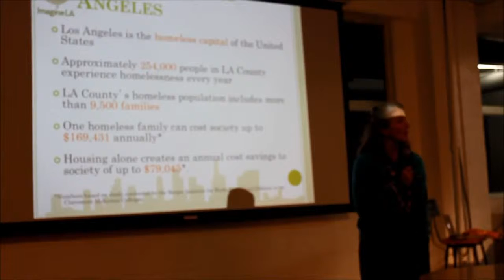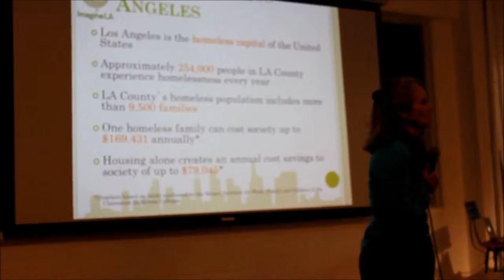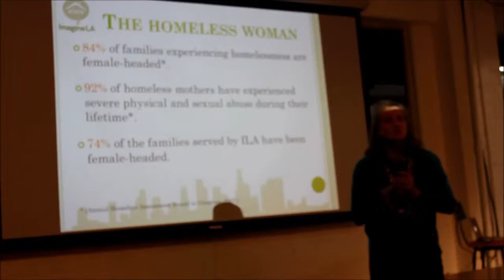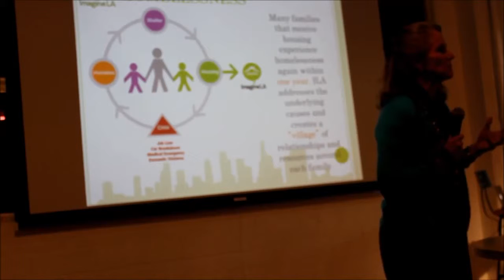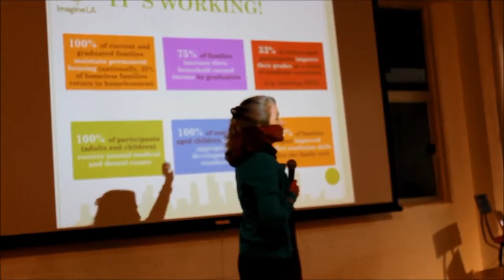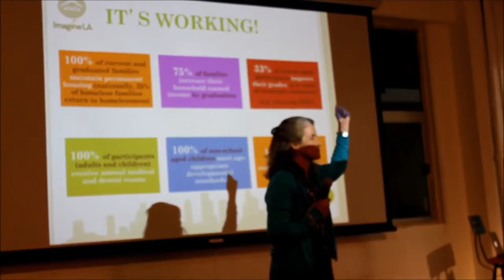Imagine LA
5x5x5 Nonprofit Pitch Night hosted by Catalytic Women
5 organizations pitching for 5 minutes in 5 cities
September 2013 in Los Angeles